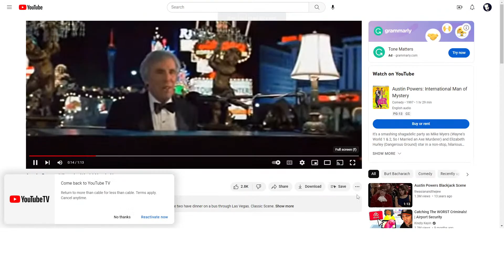Part 3: RIP Burt Bacharach and The Devil Checks In: 2/9/23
The hilarious Ian Bagg stops by to promote his shows at Hilarities. Terri the goats Super Bowl pick is revealed. Alex Jones calls will make you question nothing.